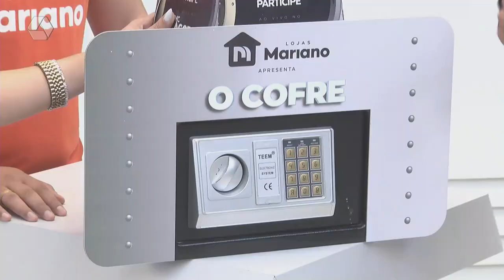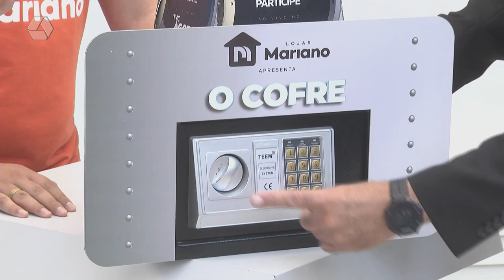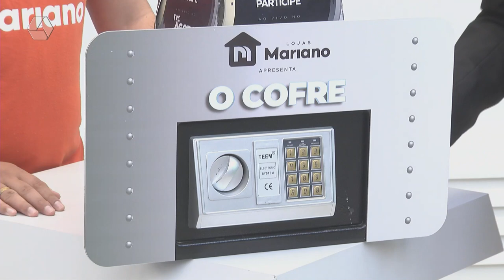Cliente da Lojas Mariano acerta a senha da promoção ‘O Cofre’ e ganha R$180